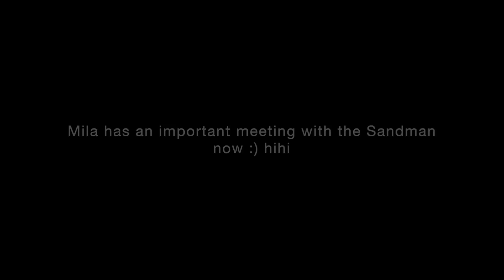Bus conversion with my little daughter :) #003 Day 3 Timelaps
A dream comes true, ... our first rv tiny bus conversion.

this is a documentation made by sebastian & anya and our little daughter mila building a rv motor home

our bus is a ´99 Volvo 7000 B10L which was a citybus in Aargau, a part of Switzerland

this is our first conversion, our first youtube channel